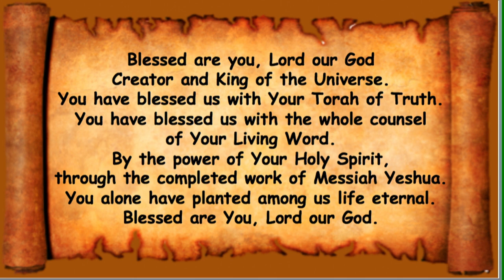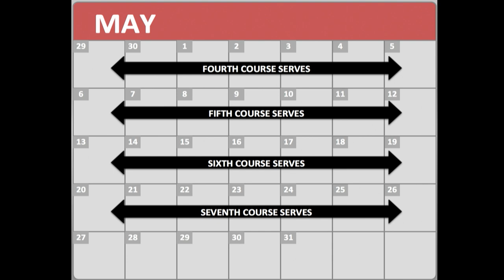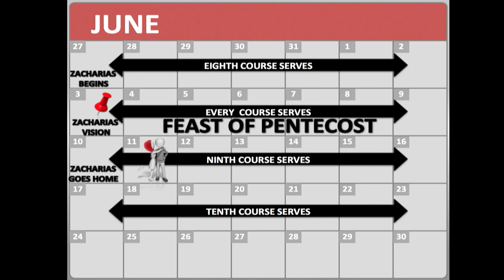*Message* October 3, 2020: Sukkot (Feast of Tabernacles)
Leviticus 23:33 The LORD spoke to Moses, saying, Speak to the
children of Israel, and say, On the fifteenth day of this seventh
month is the feast of booths for seven days to the LORD.
Deuteronomy 16:13-15 You shall observe the feast of
tabernacles seven days, after that you have gathered in your
corn and your wine: And you shall rejoice in your feast, you,
and your son, and your daughter, and your manservant, and
your maidservant, and the Levite, the stranger, and the
fatherless, and the widow, that are within your gates. Seven
days shall you keep a solemn feast to the LORD your God in
the place which the LORD shall choose: because the LORD
your God shall bless you in all your increase, and in all the
works of your hands, therefore you shall surely rejoice.
Leviticus 23:40 You shall take on the first day the fruit of
goodly trees, branches of palm trees, and boughs of thick
trees, and willows of the brook; and you shall rejoice before
the LORD your God seven days.